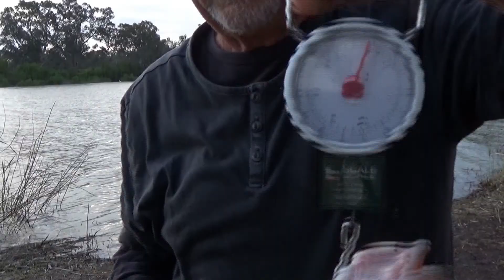Australia. Wedkowanie, grzybobranie i inne pasje Edwarda K.-073.-Z wedka wzdluz Murray River- e.6.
Kolejny, szosty odcinek wedrowki z wedka wzdluz rzeki Murray w Australii.